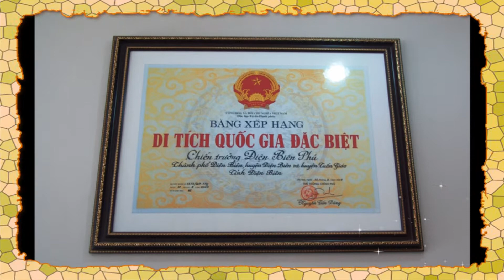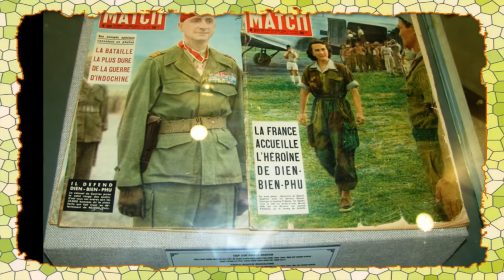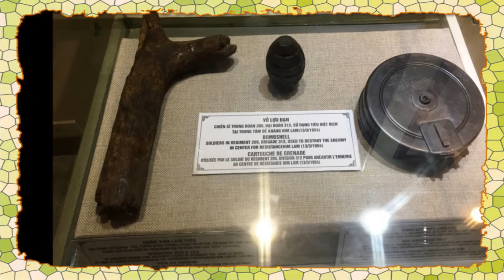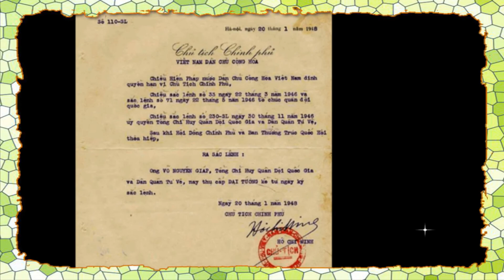Bảo tàng Điện Biên Phủ. =Nhạc: Tôi là người VN & Trên đồi Him Lam. =62-22645=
=ĐIỆN BIÊN PHỦ không chỉ được biết đến với những danh lam thắng cảnh làm say đắm lòng người, mà còn trở nên nổi tiếng và chinh phục được tình cảm của du khách bởi các di tích lịch sử gắn với công cuộc dựng nước và giữ nước của dân tộc.
= CHIẾN THẮNG Điện Biên Phủ là mốc son bằng vàng, là bài học lịch sử, là niềm tin cho các dân tộc bị áp bức trên toàn thế giới .
= BẢO TÀNG Chiến thắng lịch sử Điện Biên Phủ là không gian sống động ghi dấu về chiến thắng lừng lẫy năm châu, chấn động địa cầu năm xưa, được khánh thành ngày 5/5/2014, là công trình trọng điểm chào mừng kỷ niệm 60 năm chiến thắng lịch sử Điện Biên Phủ (7/5/1954 - 7/5/2014).

 Nhà Bảo tàng được thiết kế dạng hình nón cụt, phần trang trí xung quanh công trình được tạo hình quả trám tượng trưng như tấm lưới ngụy trang của chiếc mũ bộ đội cụ Hồ.
Đây là công trình quy mô, hoành tráng và hiện đại nhất tỉnh Điện Biên, có ý nghĩa vô cùng quan trọng về lịch sử, văn hóa cũng như về kiến trúc và phần nội dung trưng bày.
==Xin mời xem thêm: =Video:Trên đường Lai Châu.
 =Nhạc: Lai Châu quê em & Đường lên Tây Bắc.